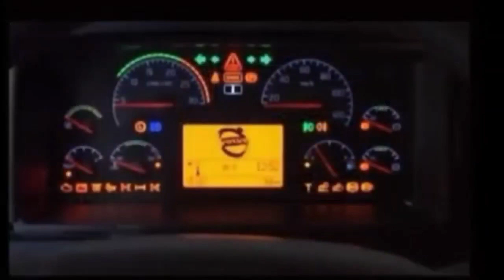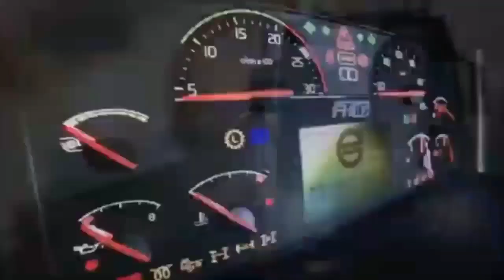VOLVO FH12 - FH16 ClipED 2003 - 2015